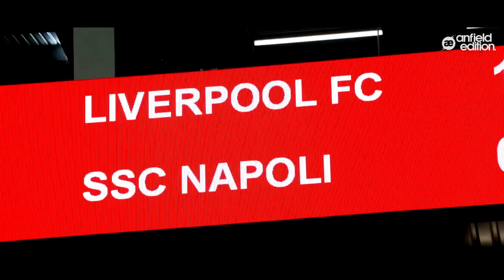Liverpool vs Bayern Munich 2018/19 - What's Up Danger - Preview Trailer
Liverpool have made it to the Champions League round of 16 and will face Bayern Munich in Feburary. This is a trailer to review the group stage and get you hyped for the game I hope you enjoy!

Creator - @OwenZonal
Thumbnail - @AyoDesigns